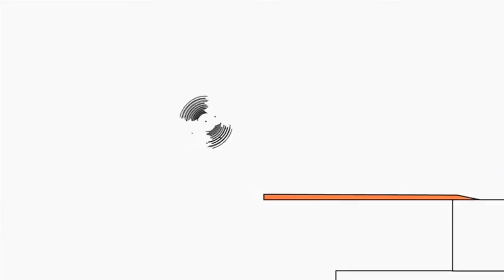Копия видео "Bruno The Great Disney Mini Cartoon Vexento Tevo Song"